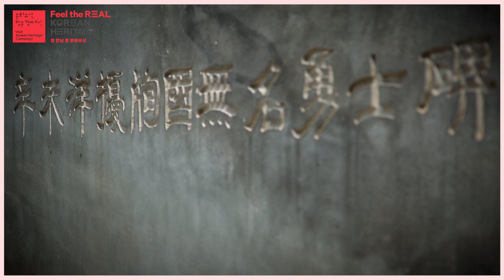문화유산이 품은 이야기를 알면, 문화유산 여행이 배로 즐겁다(feat. 서경덕)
문화유산은 오랜 시간 '이야기'를 품습니다.
문화유산이 담고 있는 이야기를 알면, 여행이 더욱 즐거워지죠.

역사와 설화를 통해 여행을 풍성해지고,
이야기가 담긴 음식을 맛보면 여행은 더욱 생생해집니다.

한국홍보전문가 서경덕 교수와 함께
우리 역사가 숨쉬는 강화도로 여행을 떠나봅니다.

'왕가의 길'을 따라 떠나는 강화도 문화유산 여행,
함께 가보실까요?